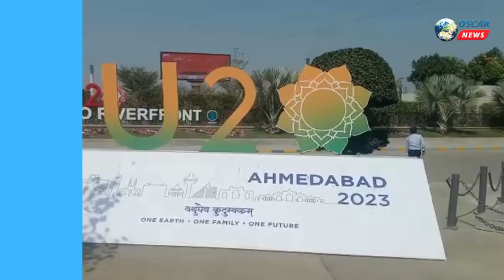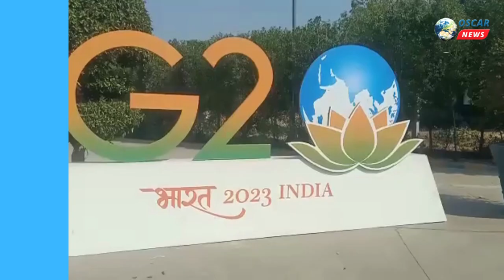23 અને 24 જાન્યુઆરી ના રોજ યોજાશે જી 20 આખો દિવસ બિઝનેસ મિટિંગ થશે.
𝗟𝗮𝘁𝗲𝘀𝘁 𝗡𝗲𝘄𝘀

23 અને 24 જાન્યુઆરી ના રોજ યોજાશે જી20. આજે એટલે કે 23 નો આખો દિવસ બિઝનેસ મિટિંગ થશે.24 ના રોજ પુનિત વાન માં યોગા તેમજ આયુર્વેદ નો સેશન રાખેલ છે

ગિફ્ટ સિટી ખાતે તેમને બેચિસ માં મુલાકાત કરાવાશે.અડાલજ ની વાવ ની પણ મુલાકાત કરવા માં આવશે . 200 જેટલા વિદેશ થી આવેલ દેલિગેતાસ ની સાથે બિઝનેસ ની સાથે સાથે અહીંની સંસ્કૃતિ પણ બતાવવામાં આવશે. G 20  ના ત્રણ દિવસ ના કાર્યક્રમ માટે ગઈકાલે જ 200 જેટલા ડેલિગેટ્સ આવી ગયેલ છે જેમાં આજે સાંસ્કૃતિક કાર્યક્રમ છે તેમજ 23 ના રોજ સંપૂર્ણ બિઝનેસ મિટિંગ હસે અને 24 માં રોજ તેમને ગાંધીનગર ના અલગ અલગ સ્થળ ની મુલાકાત તેમજ યોગા અને આયુર્વેદ ના સેશન માં લઇ જવામાં આવશે,આ ત્રણ દિવસ દરમિયાન તમામ ને ફક્ત આહાર તરીકે કઠોળ આપવામાં આવશે